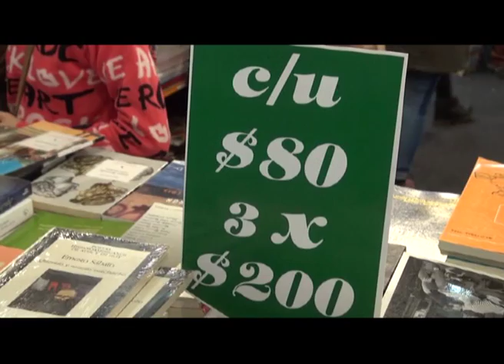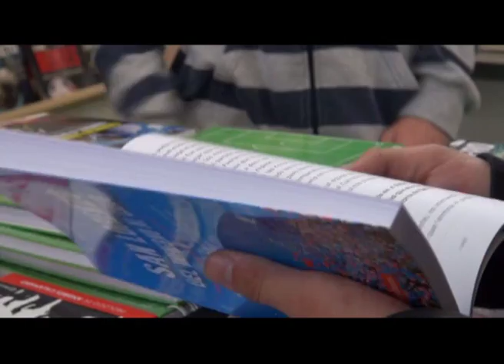EL POPULAR estuvo en la Feria del Libro 2016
Imágenes exclusivas del interior de la Feria, los bestsellers, longsellers, los éxitos literarios de los últimos meses, los libros más vendidos, entre otros. Todo esto recopiló un equipo de EL POPULAR Medios en la Feria Internacional del Libro de Capital Federal.